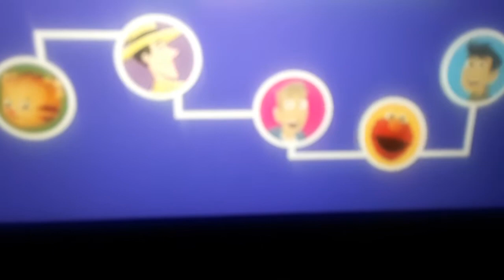Pbs kids cb2 dt world universal